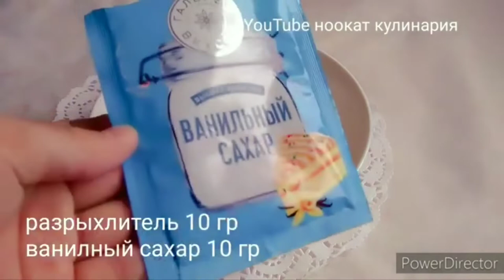Домашний шоколадный торт/вкуснее чем ПРАГА ДЛЯ любителей шоколада/kamharj tort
керакли махсулотлар
тухум 6 дона
туз 2 мл
шакар 6 кошик
ун 4 кошик
какао 2 кошик

КРЕМИ УЧУН
сметана 400 гр (20%)

тортпрага шоколадныйторт тортэскимо рекомендациторт домашнийторт sevda'ninmutfaği кулинария выпечки домашныйрецепт сладости самсарецепт булочкирецепт тортрецепт прагарецепт медовыйрецепт пончикирецепт чебурекрецепт пирожокрецепт хитмегатрайфл трайфлрецепт новйрецепт печеньереуепт сникерсторт Brilliant каксделать pazandaLADY пишириклар тортучункрем#